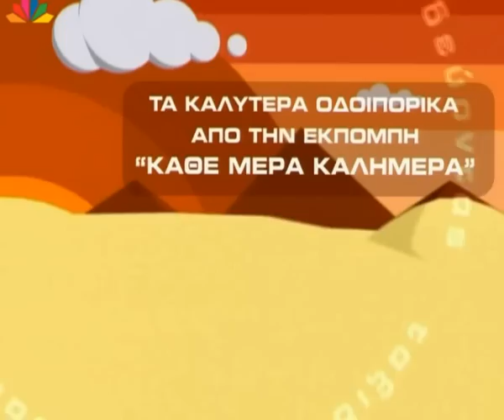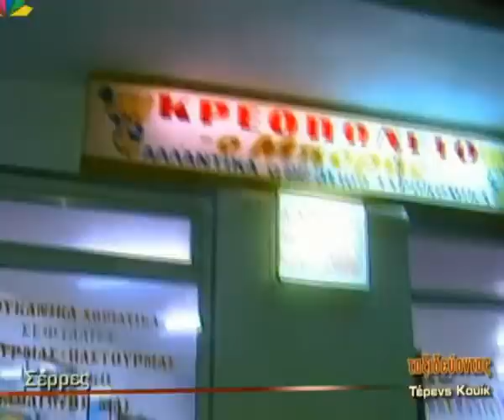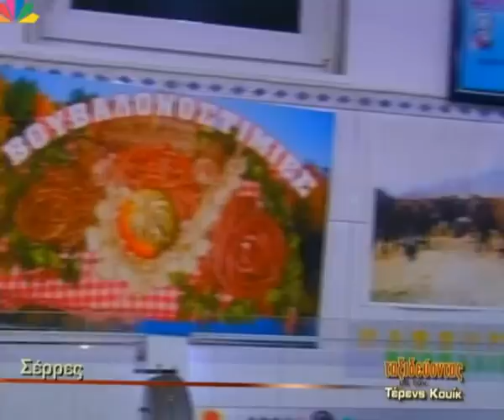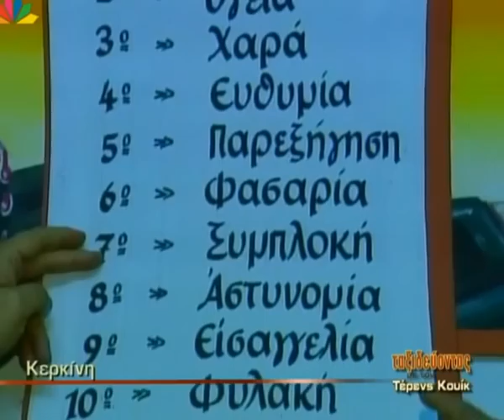Ταξιδεύοντας με τον Τέρενς Κουίκ - Σέρρες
Στο εκτροφείο βουβαλιών